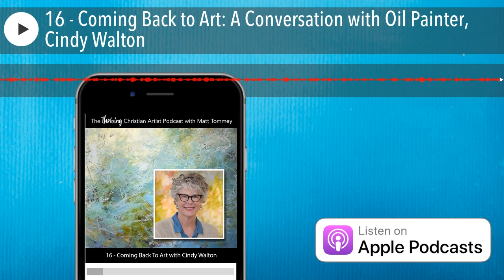16 - Coming Back to Art: A Conversation with Oil Painter, Cindy Walton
In this episode, Matt has a conversation with nationally recognized oil and cold wax artist, Cindy Walton about the unique challenges of coming back to her art after raising her children, teaching others to have their own creative voice and balancing creating with the business of art.

Instagram @cwalton57 and Facebook @CindyWaltonfineart

, Instagram @matttommey and Facebook @matttommey